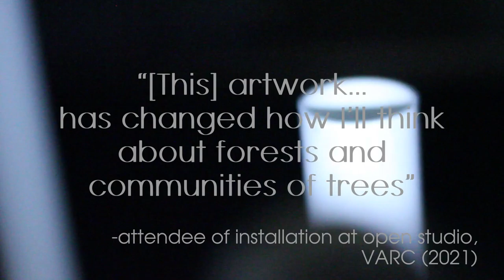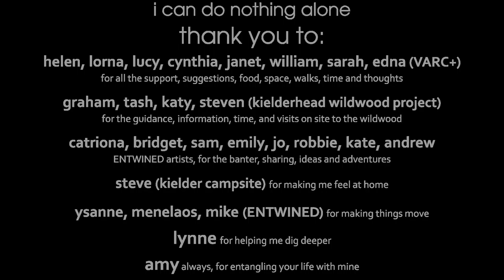The Power of Inconspicuous Things (2021 interactive art installation)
The Power of Inconspicuous Things (2021)

Media: Raspberry Pi, side-glow fibre-optic cable, LED lights, plastic, wood, acrylic and oil on canvas, video monitor and live stream, 160x90x90cm

An interactive artwork about trees, fungi and community.

Visitors are invited into a completely dark space, equipped with a torch-like tube that is given to them on entry. The tube allows them to see in the space, but giving it up allows others to see something else.This is an interactive installation that invited audience members to plant tubes of light and activate a mycorrhizal system of lights below, inside a completely dark room. The tubes-as-trees allowed audience members to make their way through and explore other artworks that were dotted around a dark space, but by giving this up another space was made possible as fibre-optic cables carried light under the installation.

This artwork was part of the ENTWINED programme, led by Visual Arts in Rural Communities (VARC). It was made during a one-month residency in collaboration with Kielderhead Widlwood Project, Northumberland Wildlife Trust, UK, in April 2021.

The Wildwood Project are planting 39,000 native trees in an area of Northumberland near the border with Scotland. The process of planting is not for this generation, but is a gift for future generations. The trees are now growing in tubes across a vast landscape, protected from the harsh weather and browsers. Hopefully, in future, the canopy of the wood will prevent any need for the protective tubes, but for now this human intervention is required.
The Power of Inconspicuous Things is designed to work collaboratively with groups of up to six people, letting people think about their role as it extends beyond just human interaction. It draws from philosophy of critical technology and more-than-human connectivity.

The title of the work is taken from the name of a publication by Daetwyler in 2015 (referenced in the book "Data Centers: Edges of a Wired Nation").

Video, editing, text and audio by Shane Finan.